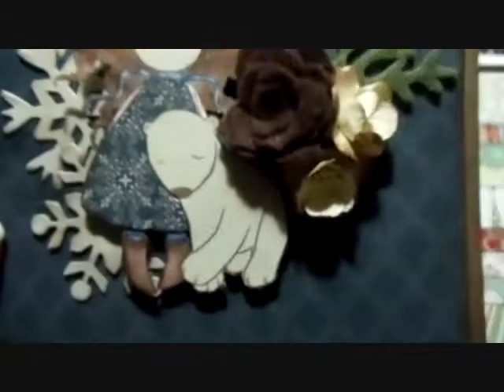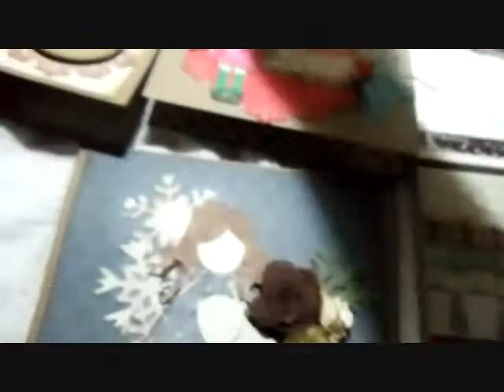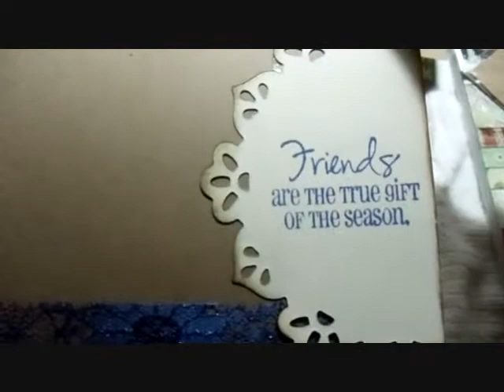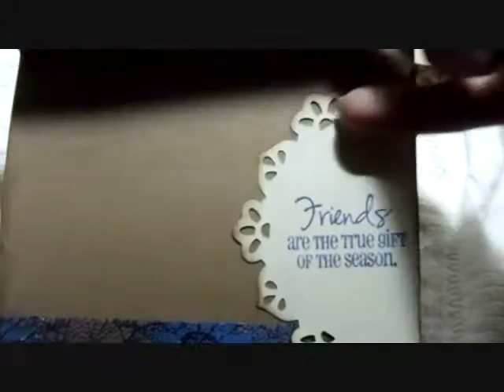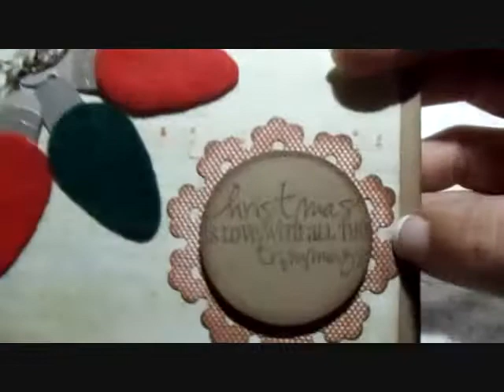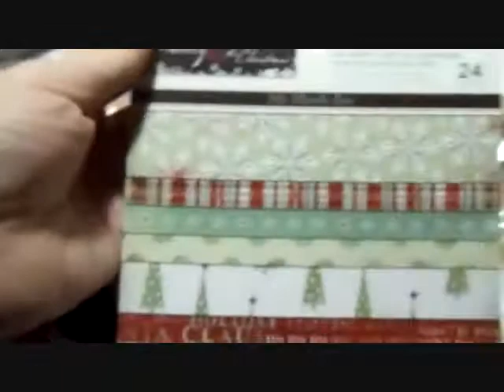a few cards and two small hauls